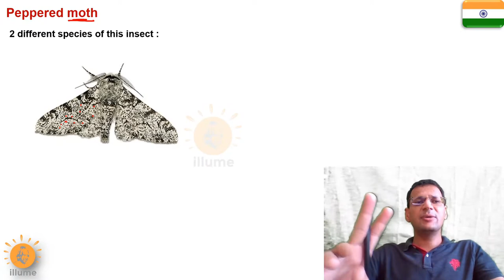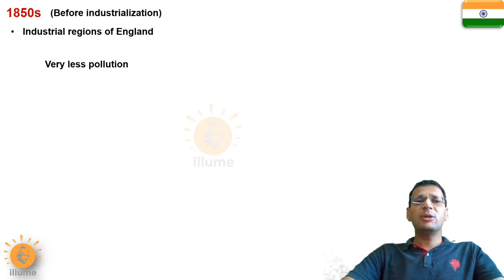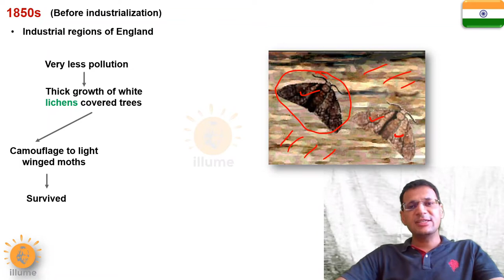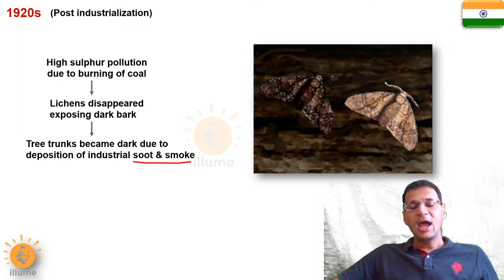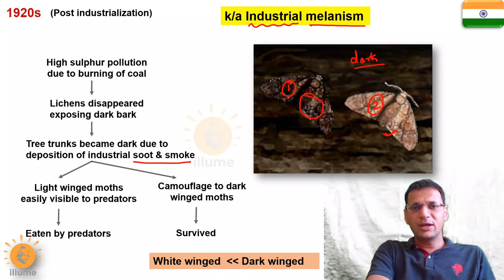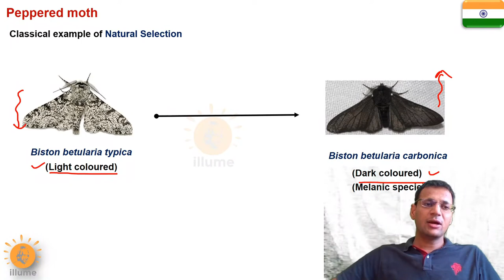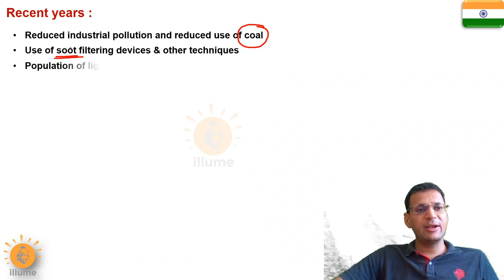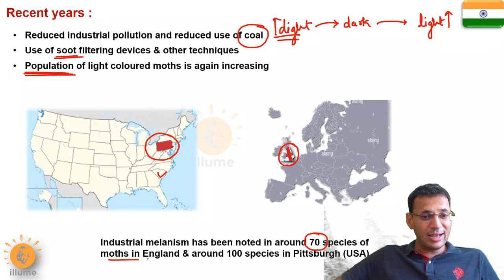Peppered Moth | Biston betularia | Industrial Melanism | Dr Ghanshyam Jangid | Melanic moth